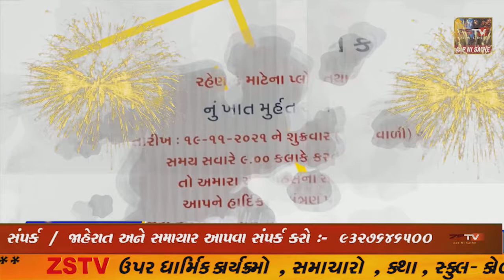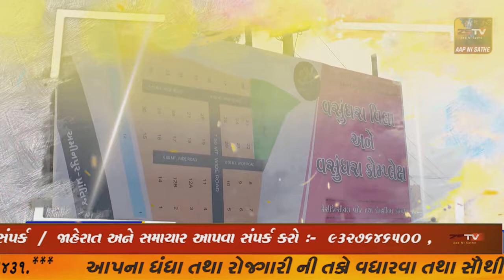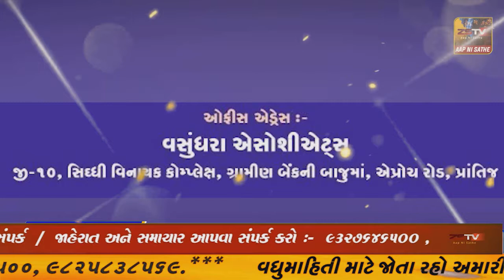દિવ બ્રહ્માકુમારીઝ સેવા કેન્દ્ર સાહિત્ય તેમજ કલાપ્રેમી અને શિક્ષક માનશીનભાઈ બામણીયા નો સન્માન સમારોહ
દિવ બ્રહ્માકુમારીઝ સેવા કેન્દ્ર ખાતે સાહિત્ય તેમજ કલાપ્રેમી અને શિક્ષક માનશીનભાઈ બામણીયા નો સન્માન સમારોહ